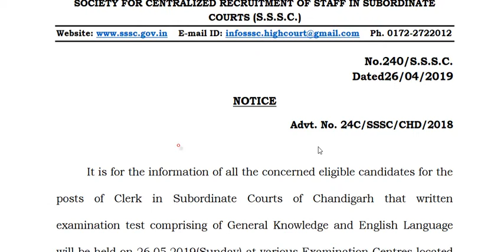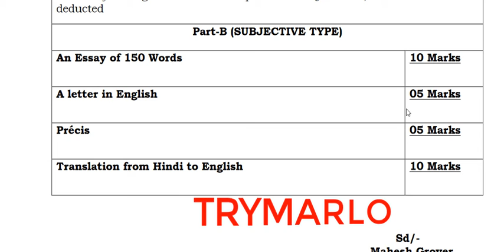EXAM DATE - HIGH COURT OF PUNJAB AND HARYANA AT CHANDIGARH- The Special Teacher